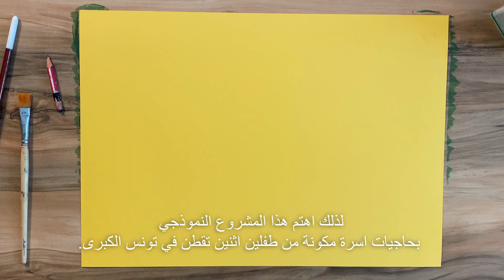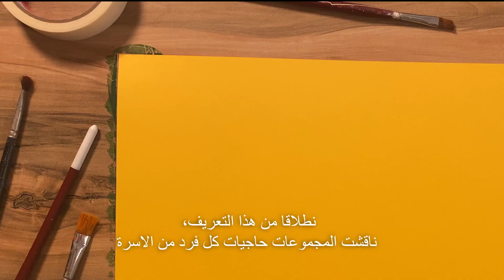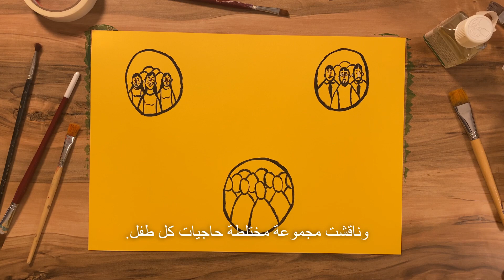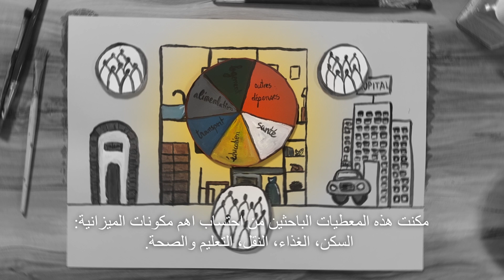ميزانية الكرامة في تونس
تهدف دراسة ميزانية الكرامة لتحديد ما هو ضروري في الحد الأدنى لاحتياجات الحياة لتوفير سبل العيش الكريم.
يعرف هذا الفيديو بهذا المشروع النموذجي، الذي درس حاجيات أسرة من 4 أفراد، بالغين وطفلين، وتقطن في العاصمة تونس.
حددت هذه الحاجيات بتجميع عدد من المواطن من مناطق تونس الكبرى والذي تناقشوا حول ما يعدونه أساسيا للعيش الكريم.
وعليه، عرف العيش الكريم بما يتجاوز القدرة على السكن والاكل والشرب، بل ويشمل الولوج إلى الخدمات الاجتماعية والحياة في بيئة آمنة، والتواصل مع الأهل والأقارب. واعتمدت سلة من السلع والخدمات تشمل السكن والغذاء والنقل والتعليم والصحة احتسبت ميزانية الكرامة بناء عليها. والتي بلغت 2400 دينارا تونسيا، في ربيع عام 2019.
لمعرفة المزيد حول هذه الدراسة النموذجية، القائمين عليها ومنهجيتها زوروا رابط المشروع على موقع مؤسسة فريدريش إيبرت على الإنترنت هنا:

شاهدوا الفيديو: